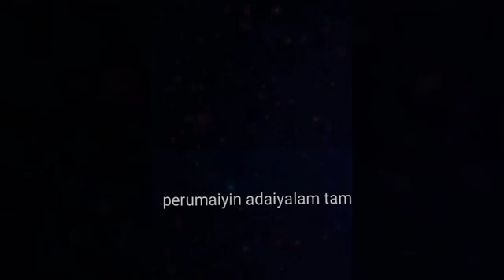Spb | Spb latest | Spb Corona | Spb Corona negative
Description:
Padegar spb corona negative endre news avar magen spbcharan veliyitular. Thalaivar Rajini sarbil, Rajini kavalargal mattrum rasigargal sarbil vazthukal.!
Indian enbathu engalin adaiyalam, engal mozi tamil. Engal moziku perumai serthevargale engal Thalaivan.!